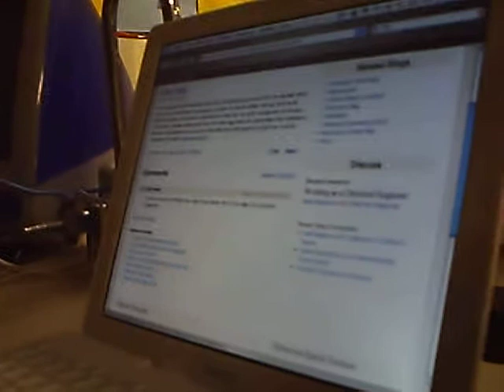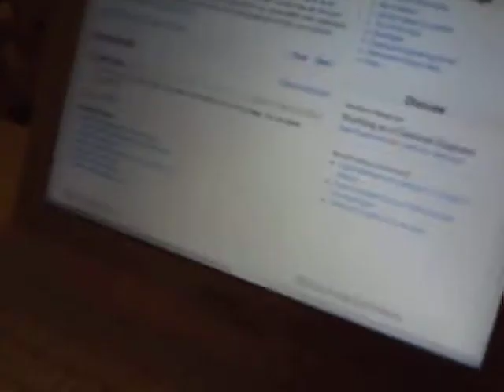science assignment part 1